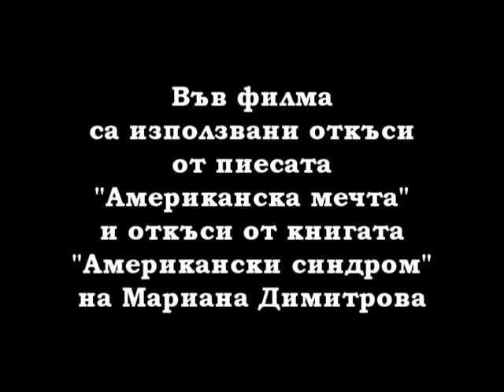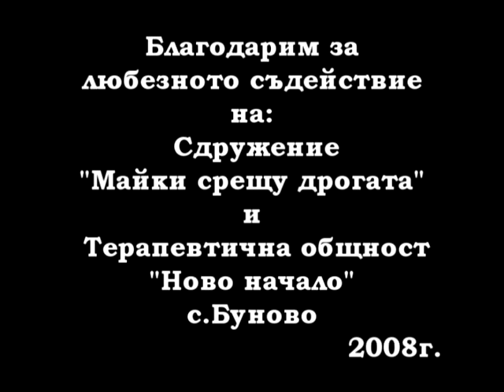Пътуване към светлината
"Пътуване към светлината" - документален филм на Бойко Илиев